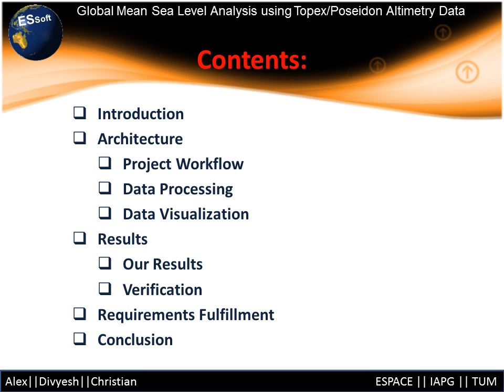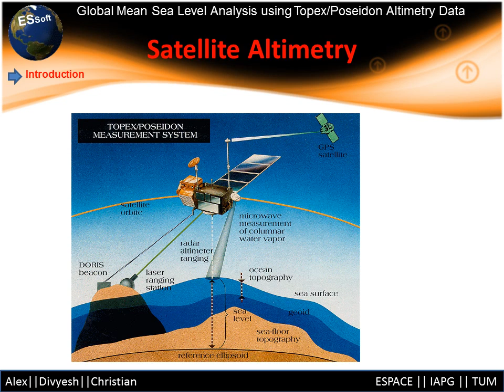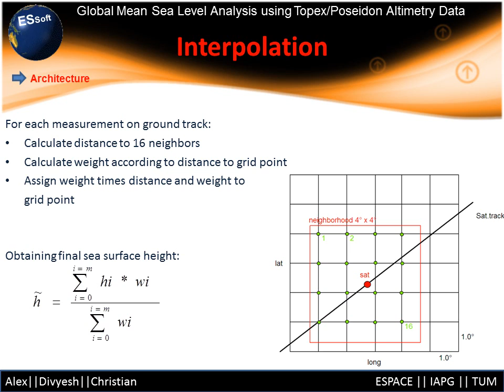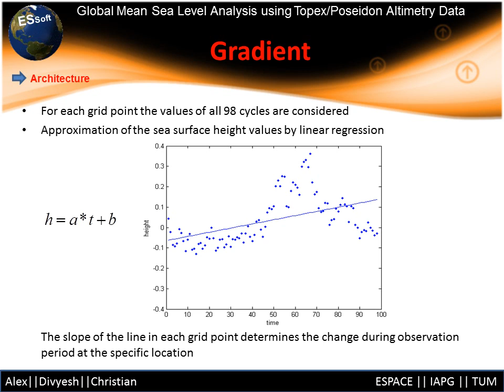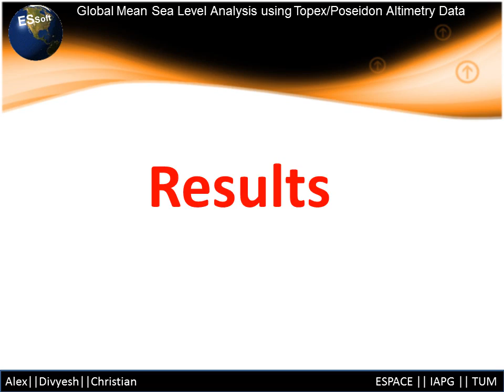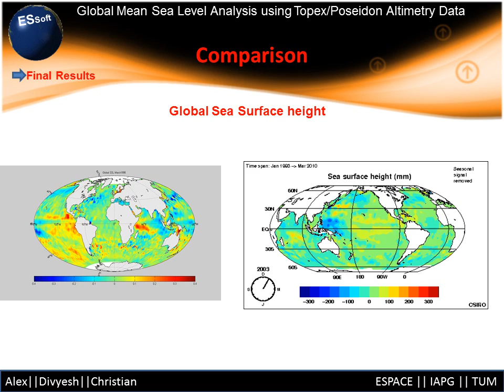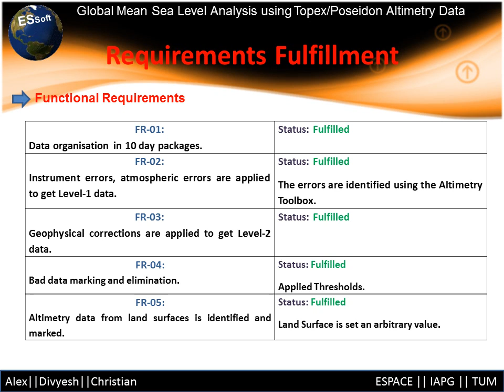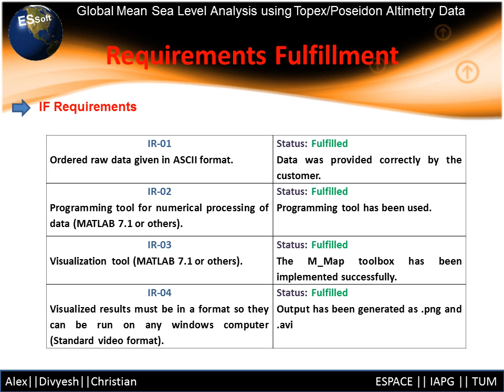Global Mean Sea Level Analysis using Topex